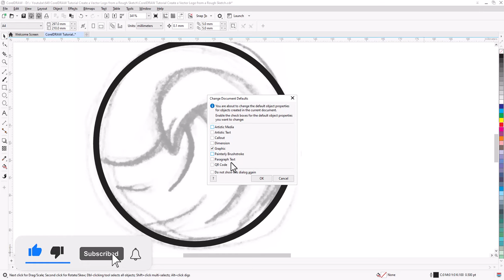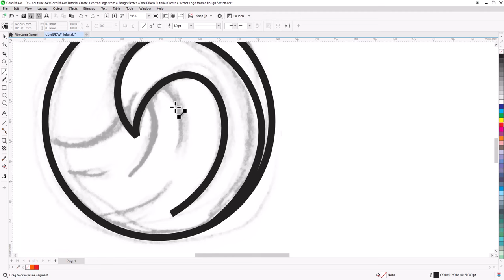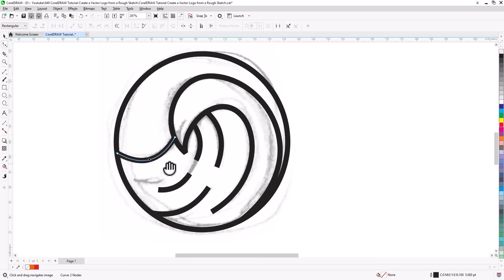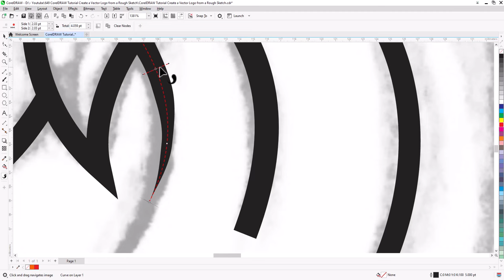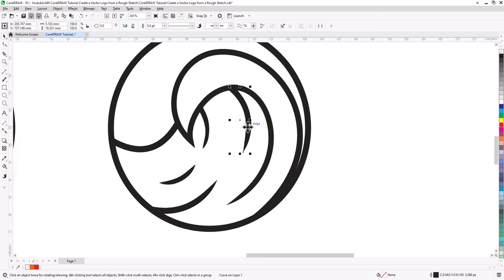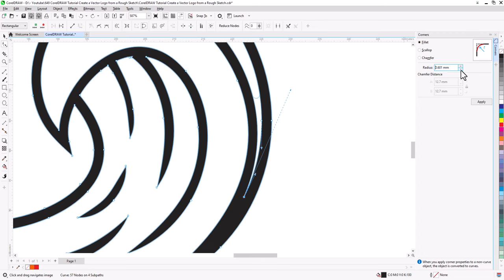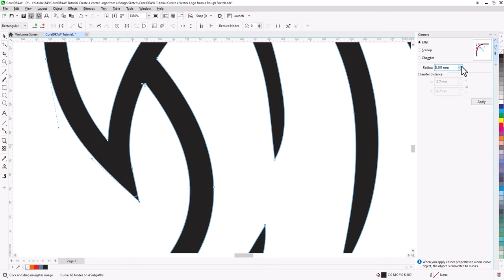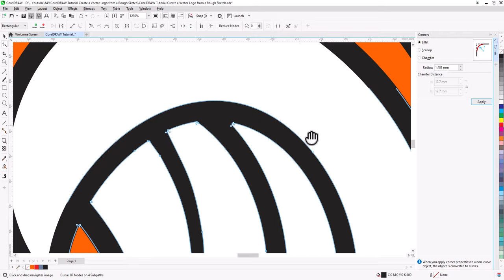CorelDRAW 2024 Tutorial: Create a Vector Logo from a Rough Sketch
CorelDRAW Tutorial: Create a Vector Logo from a Rough Sketch

Want to turn your hand-drawn logo sketches into professional vector graphics? This tutorial will guide you through the process of vectorizing your sketches in CorelDRAW.

Learn how to:

- Use the 2 point Tool to trace your sketch accurately
- Use New CorelDRAW 2024 Tools
- Use Variable outline Tool to change line weights
- Clean up your lines and refine the details
- Add color to your vector logo

Whether you're a beginner or an experienced designer, this tutorial will help you create high-quality vector logos.